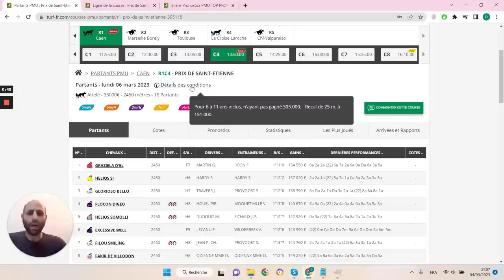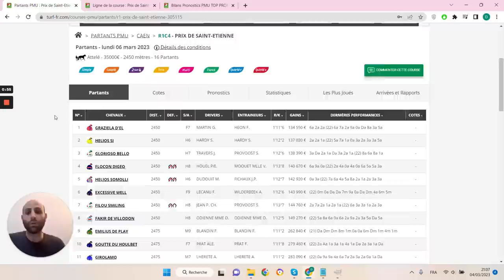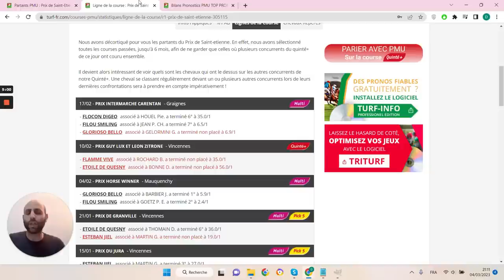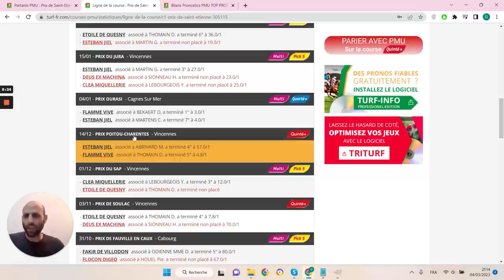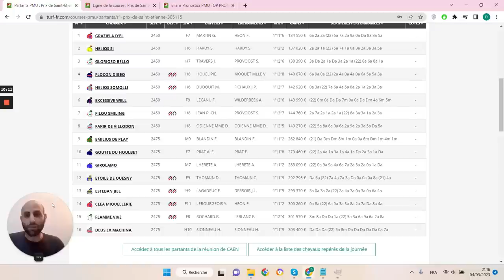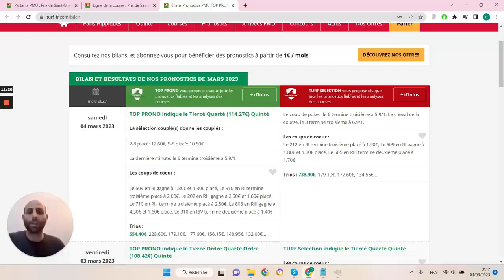PRONOSTICS PMU GRATUIT DE LA MINUTE QUINTE+ DU JOUR LUNDI 6 MARS 2023 #305115